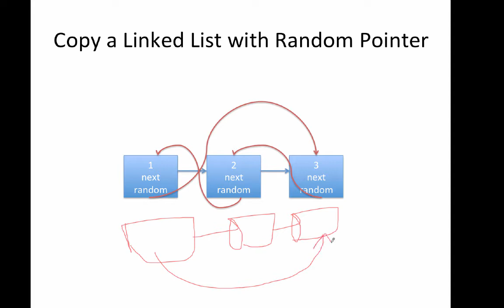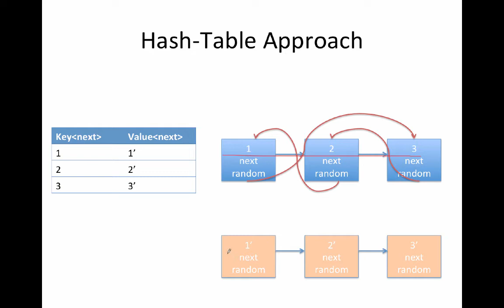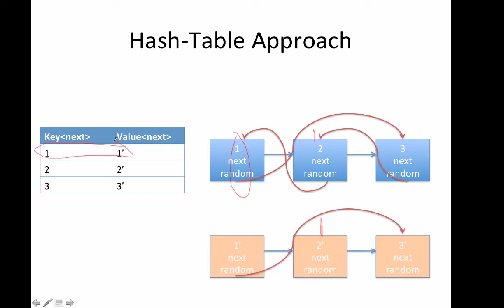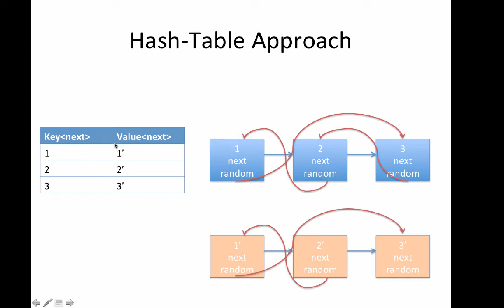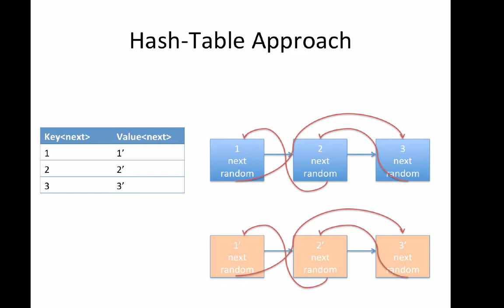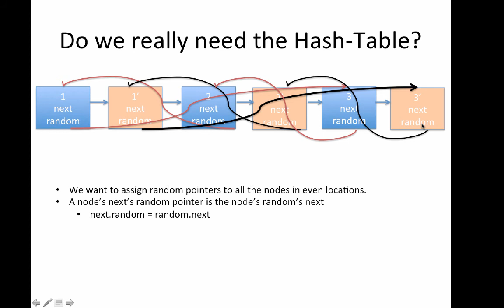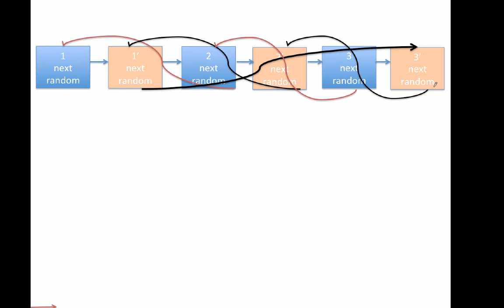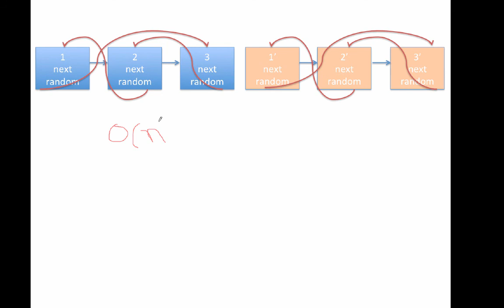Google Interview Question: Copy Linked List with Special Pointer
Make a copy of a linked list in which every node has two pointers, one is the usual pointer to next node, the other is a pointer to a random node in that linked list.